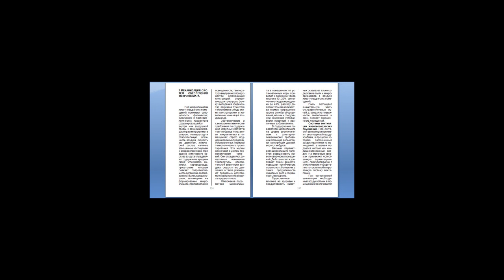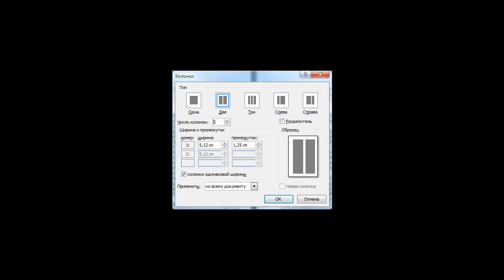Как сделать колонки в Ворде?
Как сделать колонки в Ворде? Как сделать колонки в Ворде. Пошаговая инструкция с иллюстрациями по созданию колонок в Ворде, а также изменению их основных параметров.